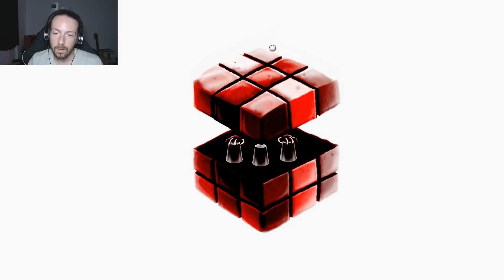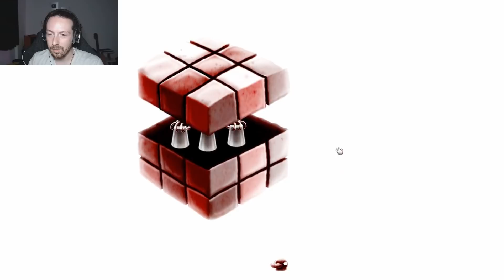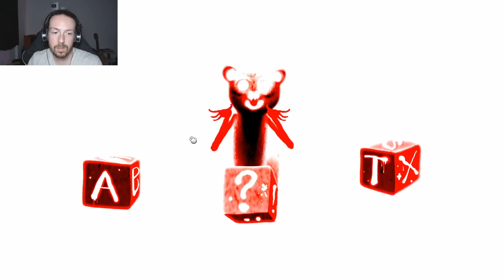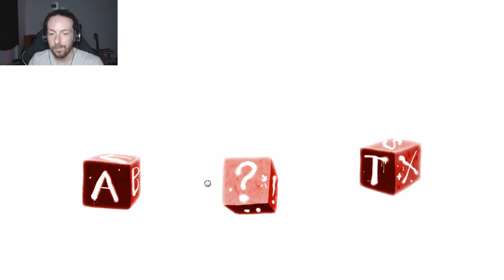Esse jogo é uma METÁFORA da CALVÍCIE